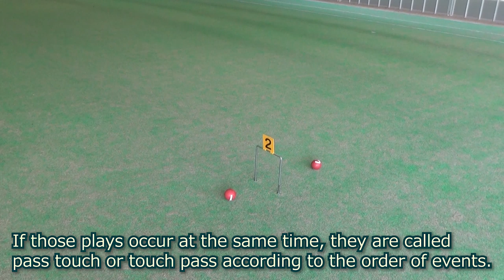【Gateball basic plays】4. Pass touch